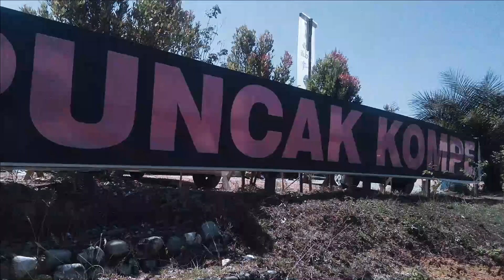Sillaturrahmi dan Makan Bersama Menjelang Ramadhan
Tiada kebahagiaan tanpa rasa syukur. Tiada rasa syukur tanpa kesabaran. Tiada sabar tanpa memaafkan. Marhaban ya Ramadan. Mohon Maaf Lahir dan Batin

Indonesia sebagai negara dengan mayoritas muslim memiliki berbagai tradisi jelang Ramadhan. Bukan hanya kata-kata menyambut bulan Ramdhan saja yang ramai, tradisi khas menjelang bulan Ramadhan juga enggak kalah ramai. Tradisi-tradisi ini bisa ditemui di hampir semua penjuru tanah air. Tradisi yang sudah ada sejak ratusan tahun ini masih terpelihara sampai sekarang.

Biasanya masyarakat akan menggelar acara-acara menyambut bulan puasa dengan sangat meriah. Walaupun caranya berbeda-beda tradisi menyambut bulan Ramadhan di Indonesia ini memiliki semangat yang sama.